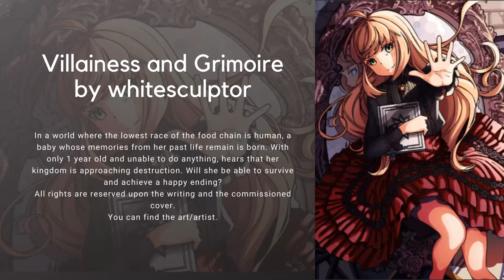Villainess and Grimoire by whitesculptor Ep01